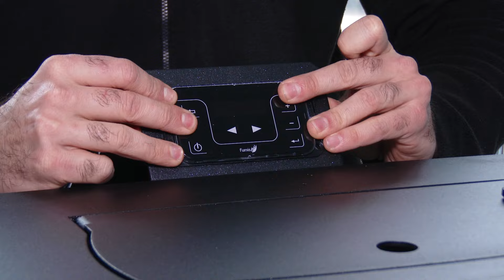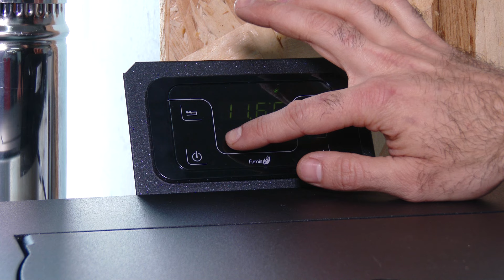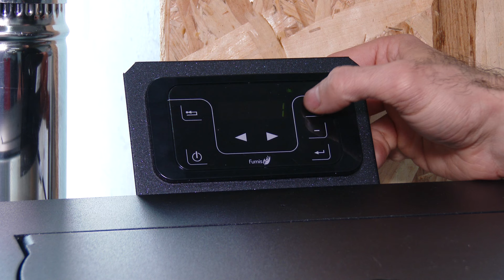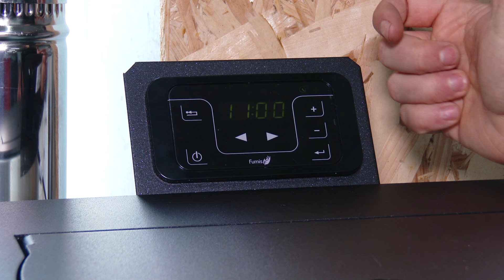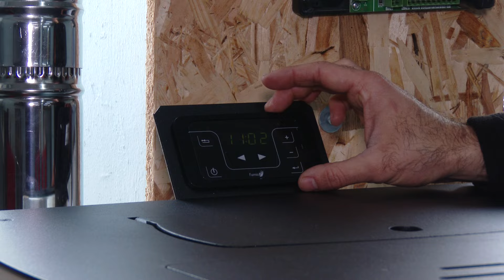Разопаковане и основни настройки на пелетна камина с водна риза Eco Spar Auriga 25kW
Разопаковане и подготвяне за работа на пелетна камина Eco Spar Auriga 25kW.
В клипа са включени всички основни стъпки от подготвянето за работа плюс полезни съвети за оптималната работа на пелетната камина и предотвратяване на бъдещи проблеми.
За повече информация се абонирайте за нашият Youtube канал или посетете нашата страница